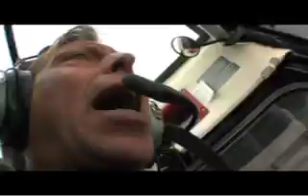STOL teaser 3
THE WHITE LINE is HERE! Watch Mark paine in a death spin!